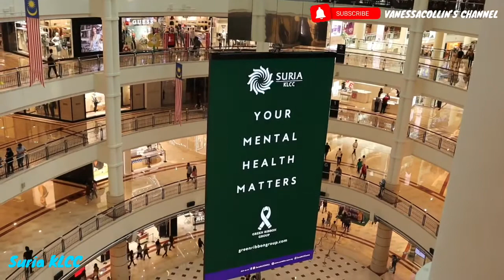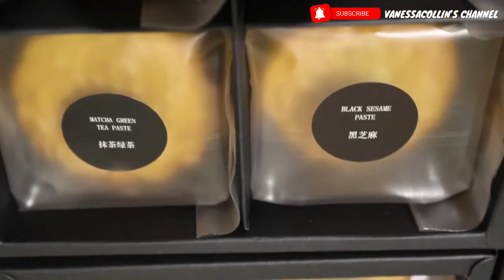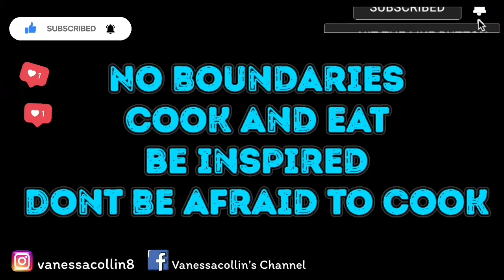Suria KLCC, handbag shopping and Mid Autumn Festival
Hi everyone, welcome to Vanessacollin’s channel.

It’s the mid-autumn festival once again. Which is also known as the festival or mooncake season once again. This is a traditional festival celebrated by many East and Southeast Asian people.

Making and sharing mooncakes is one of the hallmark traditions of this festival. In Chinese culture, a round shape symbolizes completeness and reunion. The sharing and eating of round mooncakes among family members during the week of the festival signifies the completeness and unity of families.

Mooncake:
Batter Days Bakery
📞: 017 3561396 (Jac)/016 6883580 (Ann)

Handbags:
Fossil Suria KLCC, Lot 337, Level 3
Thank you Niza and klcc Fossil Staff for your friendly service.